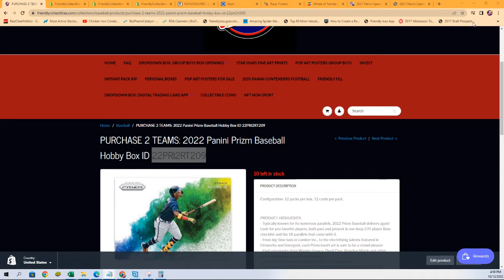2022 Panini Prizm Baseball Hobby Box FILLER B 22PRI2RT209